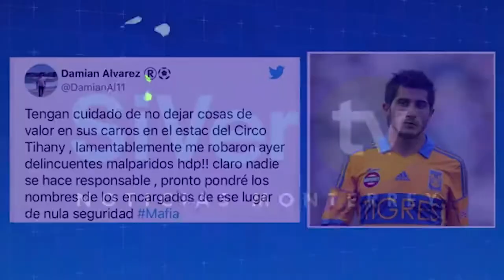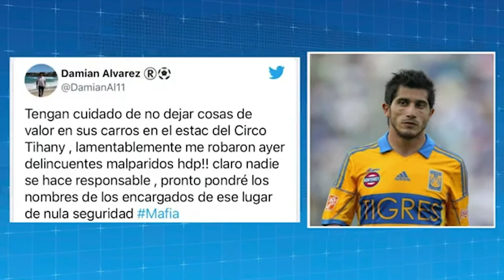Matías Kranevitter agredió a Yeferson Soteldo durante el Clásico Regio